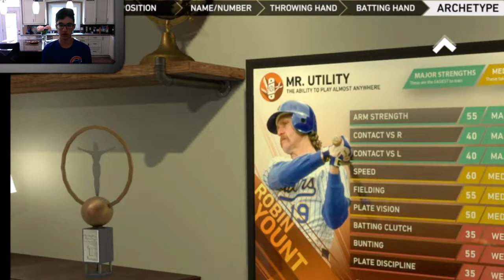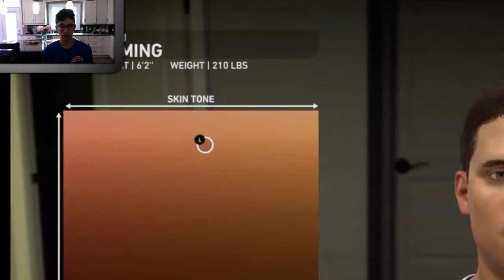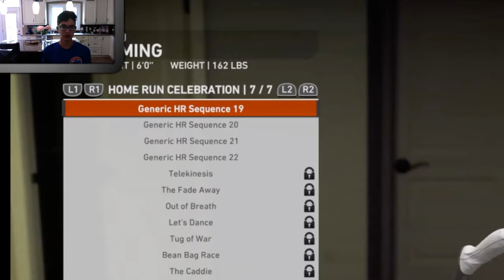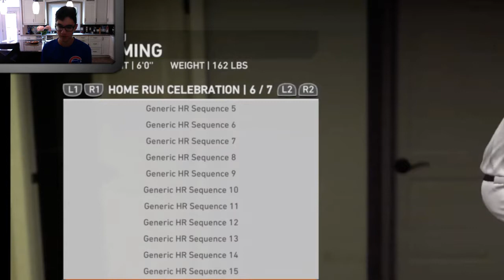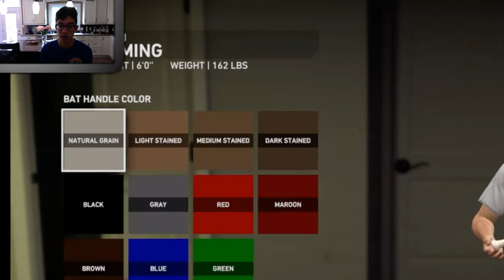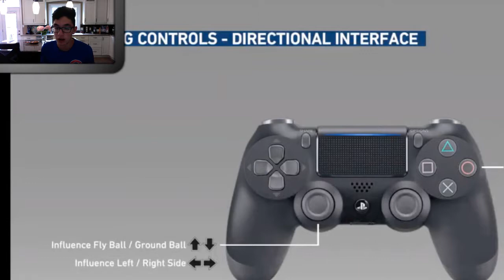MLB The Show 19 RTTS - Episode #1 - Creation!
Welcome to a new series on my channel, MLB The Show 19!